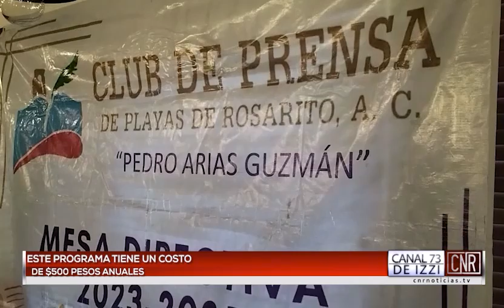Presentan alerta registral en Baja California servicio de seguridad para la propiedad intelectual